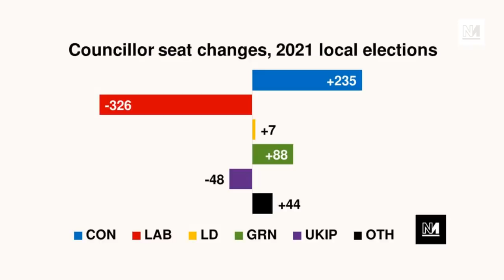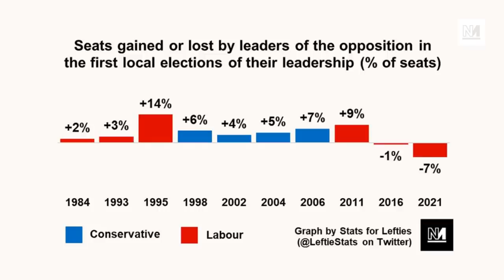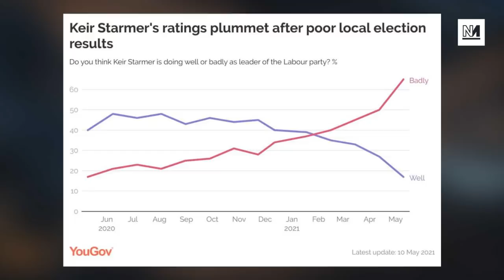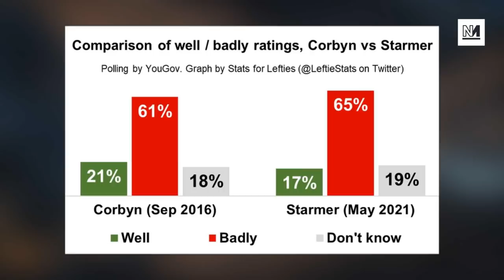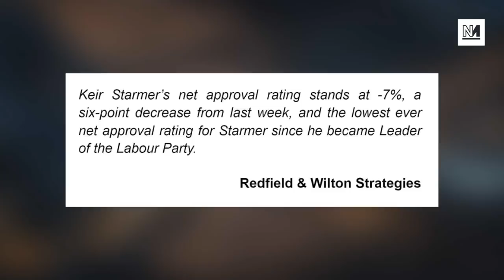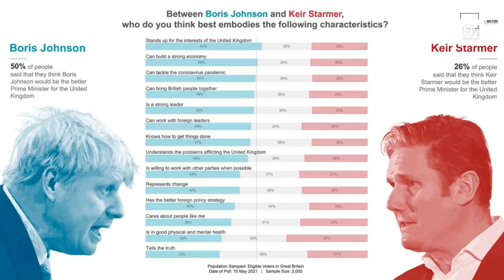Keir Starmer's Ratings Now WORSE Than Jeremy Corbyn's